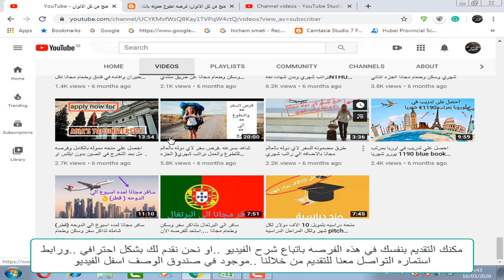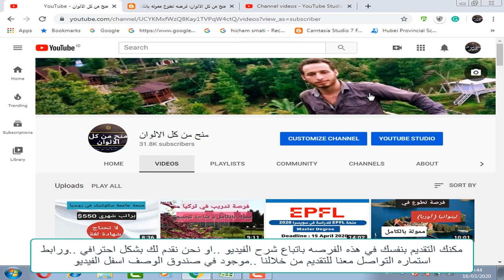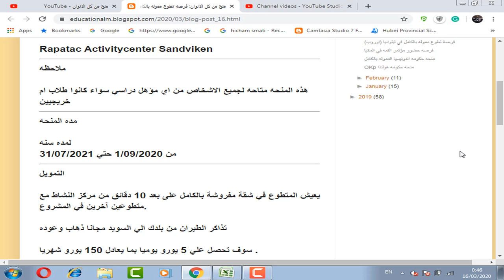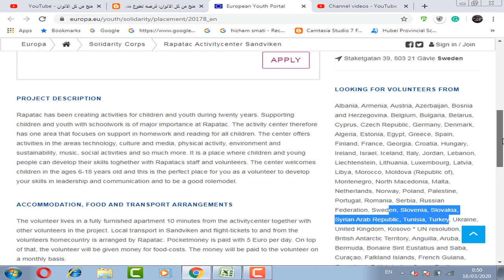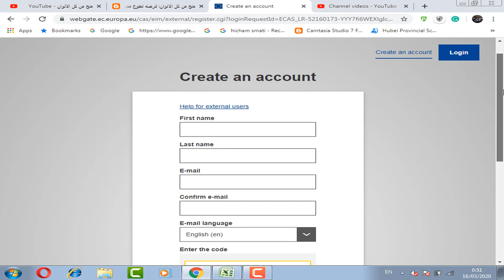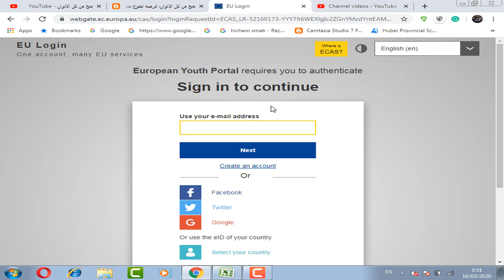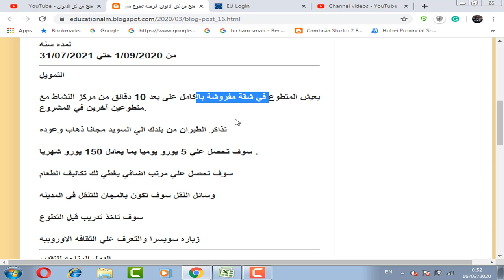فرصه تطوع مموله بالكامل في السويد لمده سنه تشمل تذاكر الطيران وراتب شهري وكل شئ ومتاحه للجميع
فرصه تطوع مموله بالكامل في السويد لمده سنه تشمل تذاكر الطيران من بلدك الي السويد ومرتب شهري 150 يورو وتشمل السكن في شقه مفروشه بالكامل وتشمل مصاريف الطعام .وهذه الفرصه متاحه للجميع واي مؤهل دراسي سواء طلاب او خريجببن او اي مؤهل ولا تحتاج شهاده لغه انجليزيه

فرصه تطوع مقدمه من Rapatac Activitycenter Sandviken

volunteering opportunity from Rapatac Activity center Sandviken in Sweden.

فرصه تطوع في ليتوانيا(اوروبا) مموله بالكامل برتب شهري وتذاكر طيران ومتاحه للجميع ولا تختاج شهاده لغه :